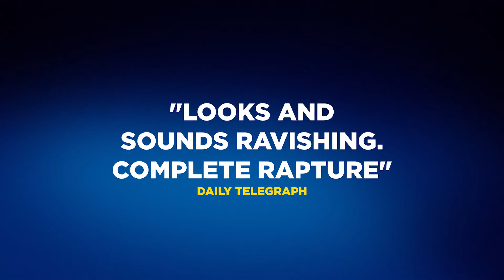The King and I touring the UK in 2023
The multi award-winning Broadway production of Rodgers and Hammerstein’s The King and I returns to the UK, following its critically-acclaimed sold out season at The London Palladium.

The greatest musical from the golden age of musicals – with one of the finest scores ever written including Whistle a Happy Tune and Shall We Dance – features a company of over 50 world-class performers and a full-scale orchestra.

A celebration of the lavish heritage and the very best in romantic musical theatre from an unparalleled multi award-winning creative team.